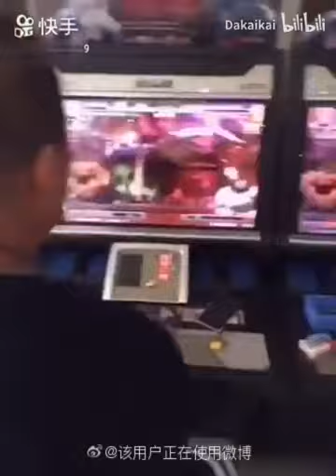【经典老番】东百爱情故事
微博